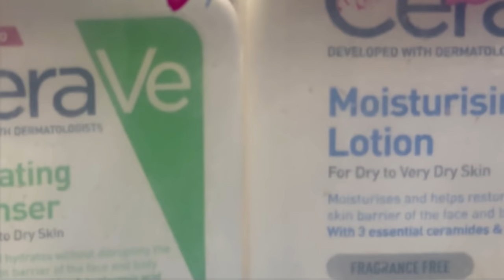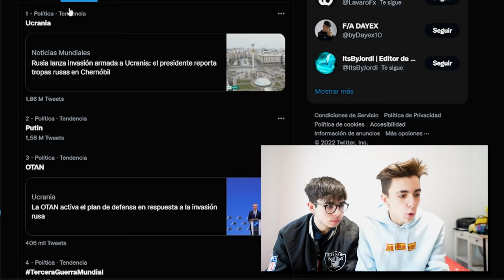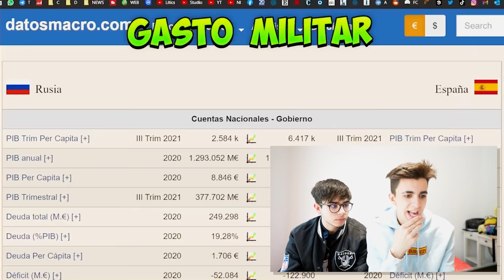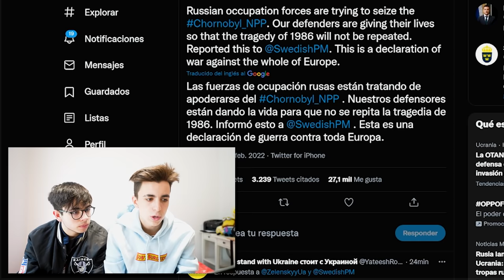RUSIA ACABA DE EMPEZAR LA GUERRA…*mi familia*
RUSIA ACABA DE EMPEZAR LA GUERRA…*mi pais*

La madrugada del 24 de Febrero Rusia invadió Ucrania lanzando miles de misiles contra la población civil. Eso quiere decir que mi país ha comenzado una posible Tercera Guerra Mundial.